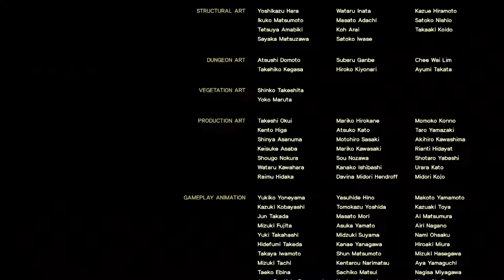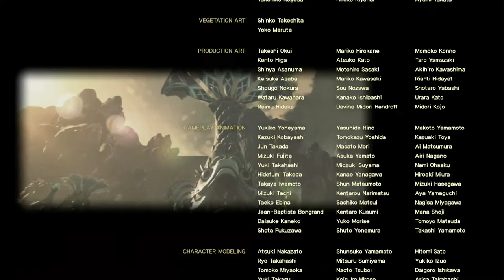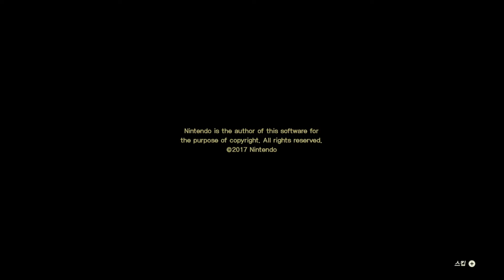젤다의 전설: 야생의 숨결 플레이영상 79부 - 하이랄성: 마수가논, 엔딩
젤다의 전설 브레스 오브 더 와일드 플레이 영상
(ゼルダの伝説 ブレス オブ ザ ワイルド, The Legend of Zelda: Breath of the Wild) 젤다의 전설: 야생의 숨결 플레이영상 입니다

아직 올릴게 많지만..
대부분 지도, 사당찾기여서 보스전을 먼저 올립니다
4신수 없이 진행 합니다